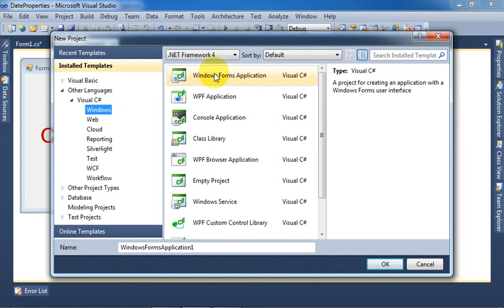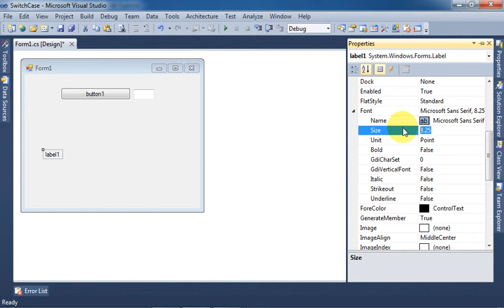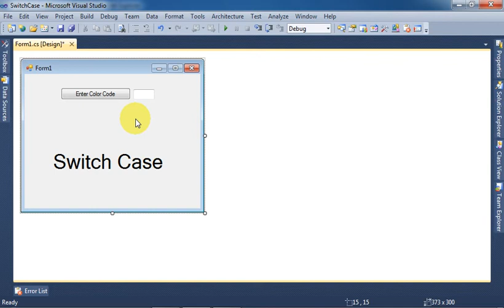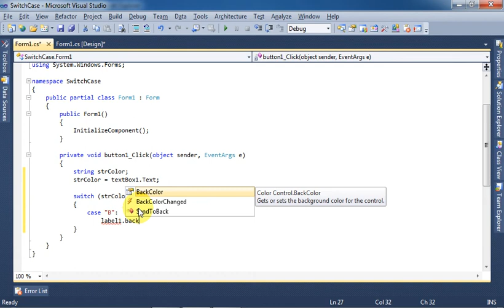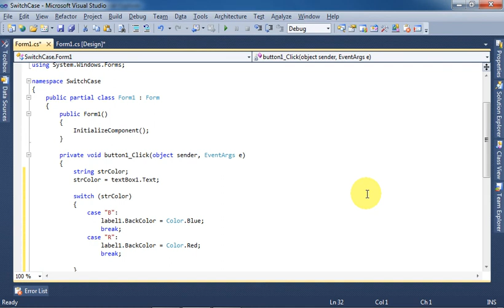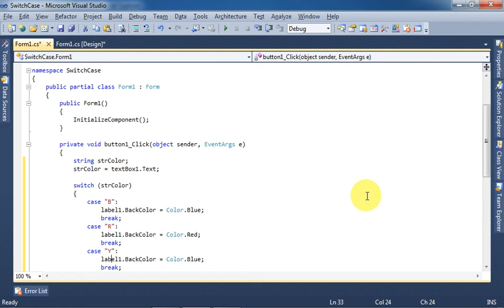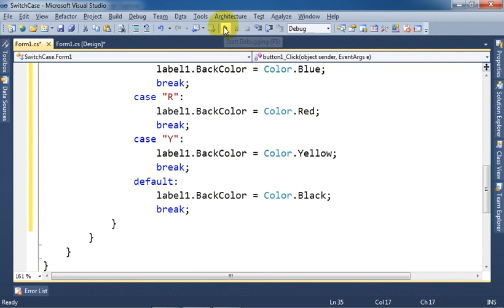C# Urdu Tutorial 12 - Using Switch Statement in C Sharp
Like IF statement, Switch Statement is also used to make decisions depending on your defined conditions.